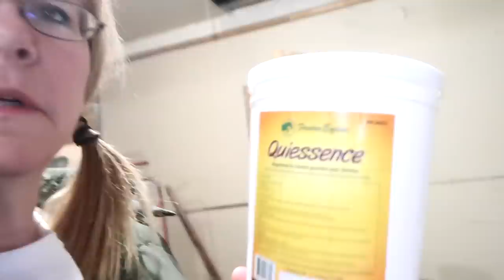FIRST TIME JUMPING NO HANDS NO STIRRUPS! Day 104 (04/14/19)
FIRST TIME JUMPING NO HANDS NO STIRRUPS!

09:26 bensound-hey
15:04 Move Your Body (Hallman Remix) - Loving Caliber

DaybyDayVlogs
110 North Front Street - A3,
Suite #213
Belleville, Ontario, K8P 0A6
Canada